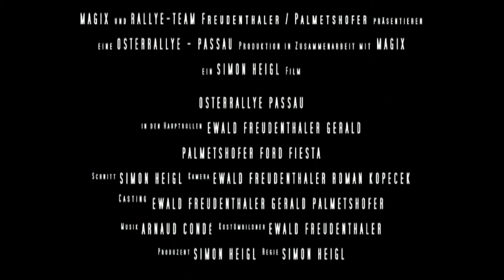Tiefenbach (D) 2012 - #97 Freudenthaler / Palmetshofer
Ewald Freudenthaler (Pilot), Gerald Palmetshofer (Co-Pilot), Ford Fiesta - #97
Osterrallye Tiefenbach 2012 (Passau) - Deutschland
7. April 2012

Film/Schnitt: Simon Heigl
Kamera: OnBoard - verantw. Roman Kopecek